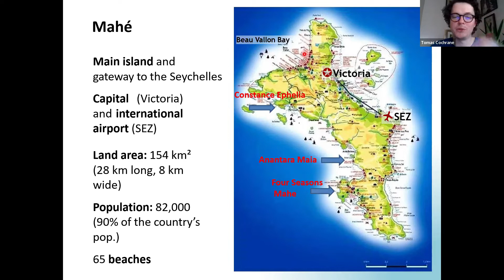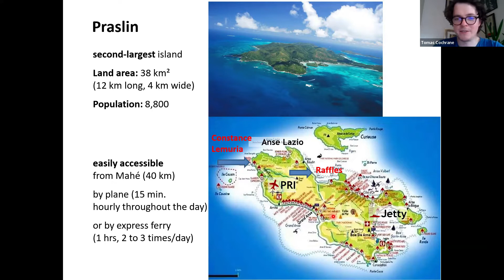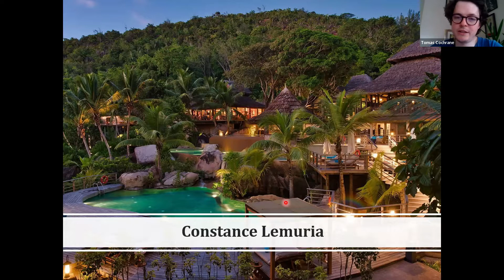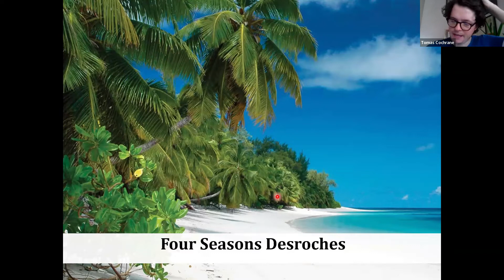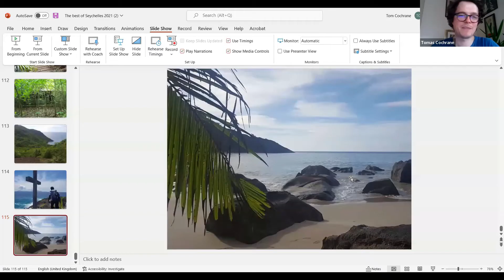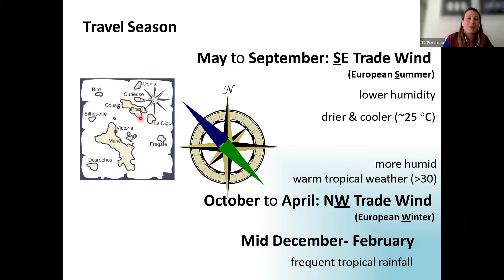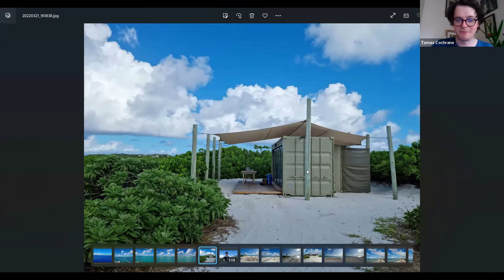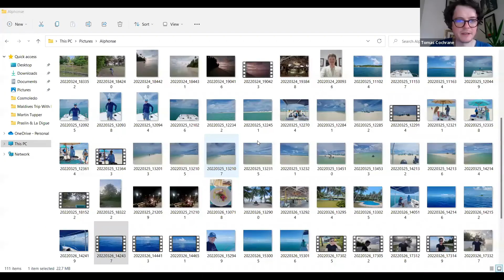TL Specialist Series | Hummingbird Travel | Session 1: Seychelles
Embora muito conhecidas, as ilhas do oceano Índico escondem muitos segredos e a Hummingbird Travel é o parceiro ideal para desvendá-los!
Operando Seychelles, Mauritius e Maldivas há mais de 30 anos, a Hummingbird é especialista em entregar viagens sob medida com rapidez e excelência.
Venha conhecer, ou se atualizar sobre destinos tão desejados e conhecer a maneira especial que a Hummingbird recebe os clientes!